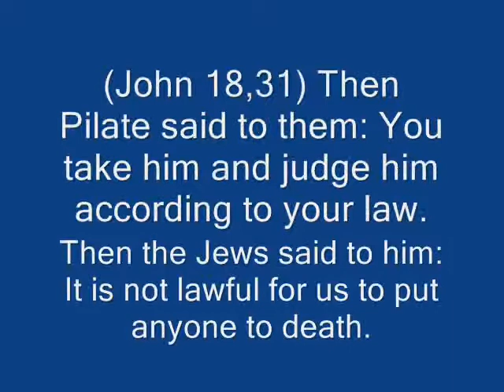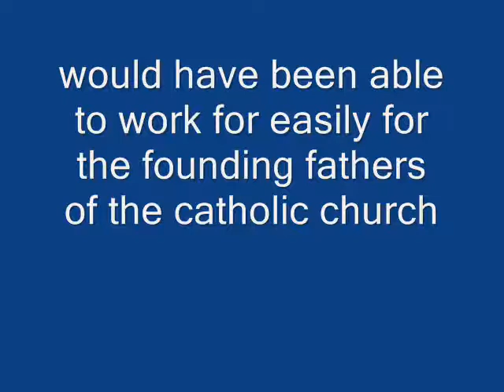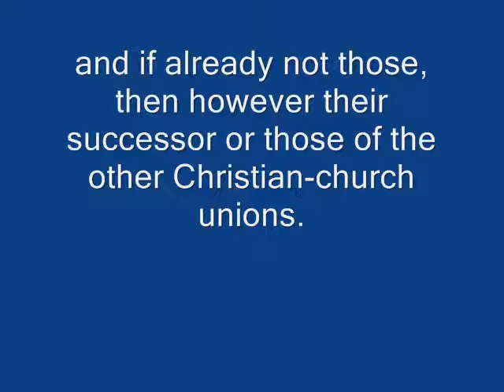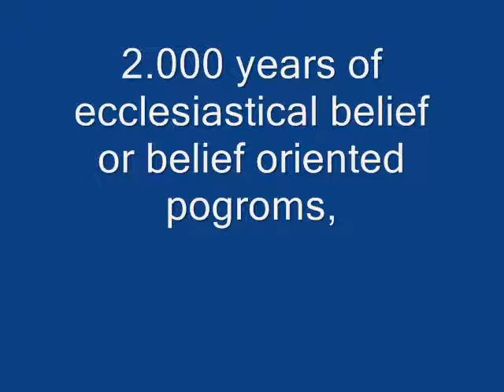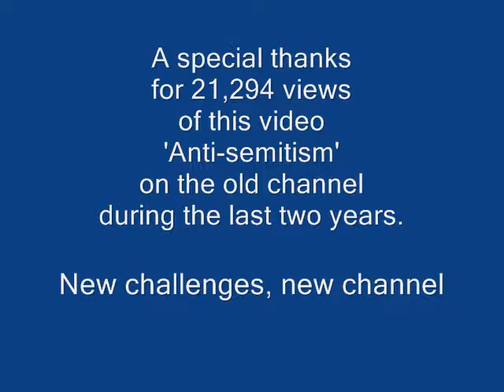Antisemitism / Jerusalem (short version)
History falsification is one of the masks, under which crimes against humanity can survive successfully!